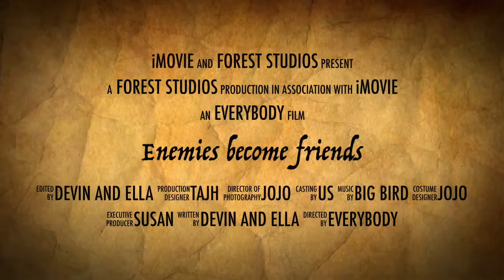Be The Media Summer Blockbuster 2017: Enemies Become Friends Trailer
Be The Media Summer Blockbuster 2017:
ENEMIES BECOME FRIENDS